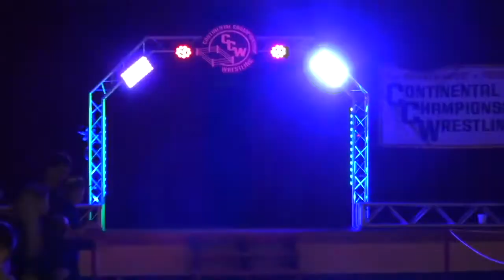Superstars of the Ring: February 21, 2018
The CCW Alternative Championship is on the line in this week's Match of the Week! CCW Heavyweight Champion Jamie McKinnon leaves his thoughts on Stampede 2018!